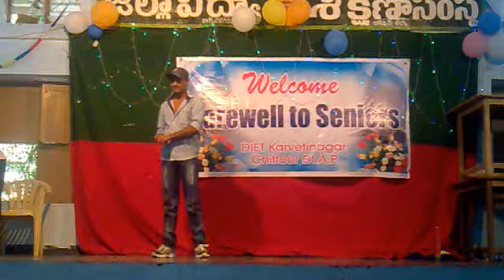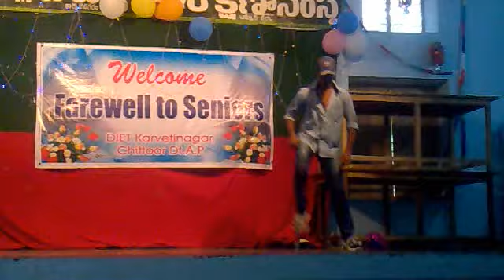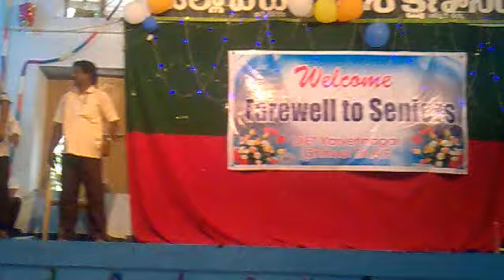Evadu freedom dance done movie pre release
Own steps... Diet karvetinagar.. 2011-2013